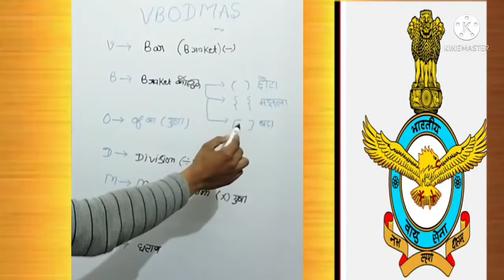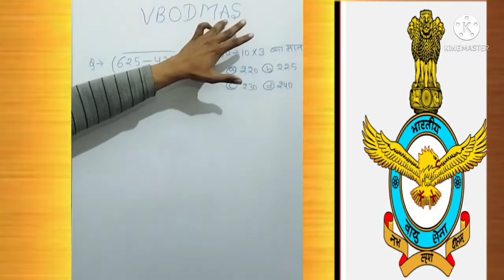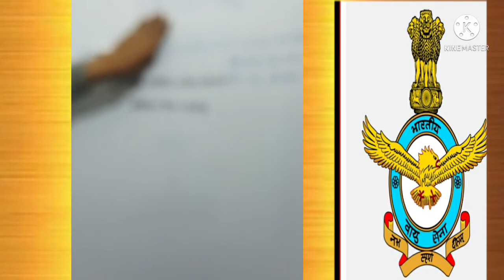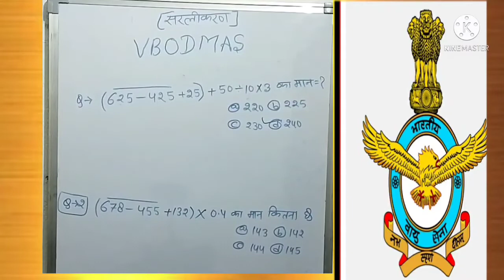Bodmas Rule Tricks for AIRFORCE / NAVY/ COAST GUARD | Solve करे 5 सेकंड में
Rule Tricks for AIRFORCE / NAVY/ COAST GUARD | Solve करे 5 सेकंड में

BODMAS Rule Tricks for RRB ALP/Group D/RPF | Solve करे 5 सेकंड में

BODMAS RULE TRICK for RRB ALP/Group D/RPF | Solve करे 5 सेकंड में

Hello guys, If you are facing the problem to solve the questions related to the bodmas rule then you must have to watch this video complete. After watching this BODMAS RULE Trick you will able to find out the solution for bodmas rule questions. Get all the short tricks to solve BODMAS RULE in 5 seconds for  AIRFORCE NAVY INDIAN COAST GUARD CDS RRB ALP, RRB Group D, and RPF exam.

Covered Topics:
Bodmas Tricks
Bodmas short tricks
Bodmas solution
bodmas tricks for RPF
bodmas tricks for RRB Group D
bodmas tricks for AIRFORCE & NAVY MR & INDIAN COAST GUARD &ALL DEFENSE EXAMS
bodmas questions
bodmas sum
bodmas rule
bodmas
bodmas example
bodmas worksheets
bodmas questions
bodmas calculator
bodmas rule in maths
bodmas sums
bodmas formula
bodmas stands for
bodmas exercises
bodmas rule examples
bodmas theory
bodmas problems
bodmas method
bodmas rule in maths examples
simple bodmas questions
mathematics rules
Maths Tricks
Sanjay AcademyMaths
Maths by Sanjay sir